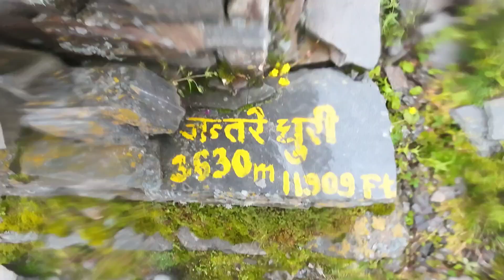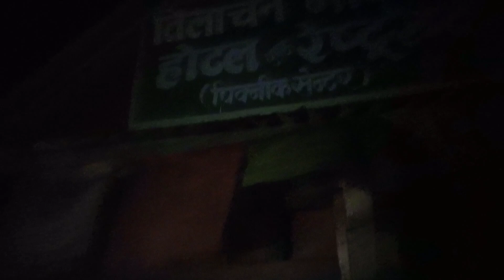Day -1 Explore Your Self | Adventure to Unfamiliar Places | नहिँडेको बाटो ; नपुगेको ठाउँ